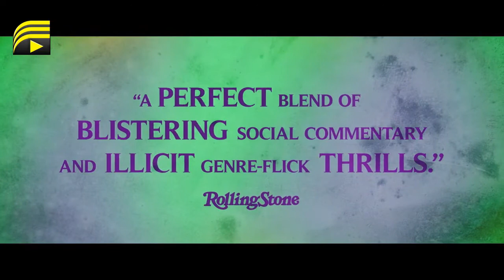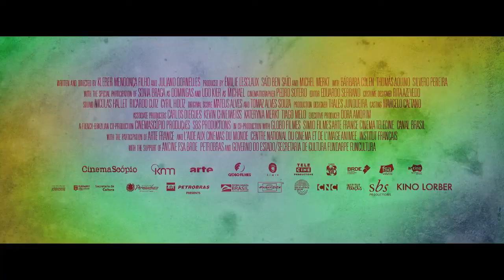Bacurau 2020 | Official Trailer & Review (HD) | Media Town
Bacurau 2020 Official Trailer & Review (2020) |  Tomaz Alves Souza, Mateus Alves | Bacurau HD

Bacurau (Portuguese for '"nightjar") is a 2019 weird western film directed by Kleber Mendonça Filho and Juliano Dornelles.It stars Sônia Braga, Udo Kier, Bárbara Colen, Thomas Aquino, Silvero Pereira and Karine Teles.

The film, a co-production between Brazil and France, revolves around Bacurau, a fictional small town in the Brazilian sertão, which is beset by strange happenings following the death of its matriarch at the age of 94. After the death of her grandmother, Teresa comes home to her matriarchal village in a near-future Brazil to find a succession of sinister events that mobilizes all of its residents.

A movie that in the beginning is very fluid but once it starts to get solid, is a complete masterpiece. An outstanding piece of art, violent,funny,bloody, lovely, is all about identity. A complete movie.

It was selected to compete for the Palme d'Or at the 2019 Cannes Film Festival and won the Jury Prize.It is scheduled to be released on March 6